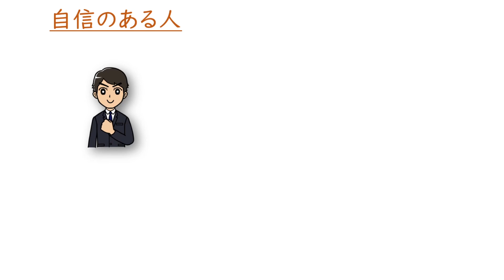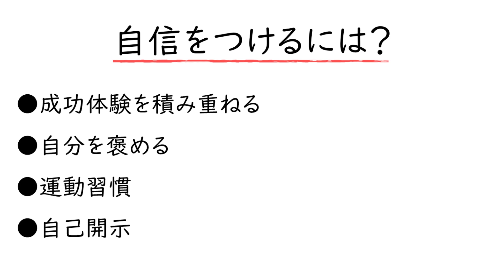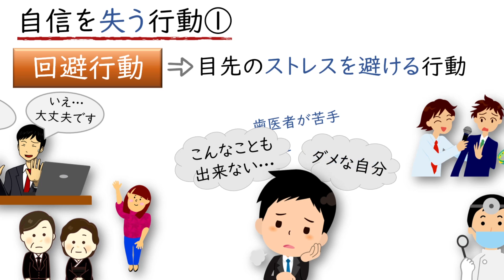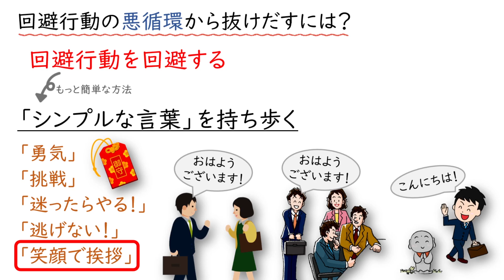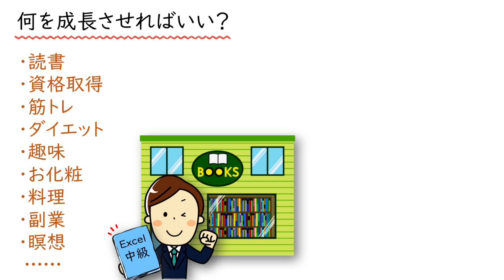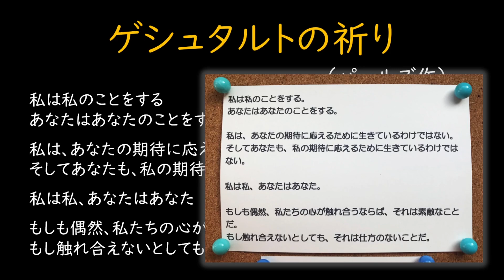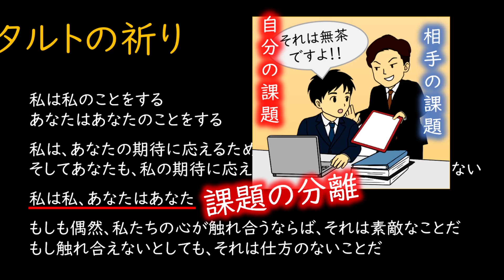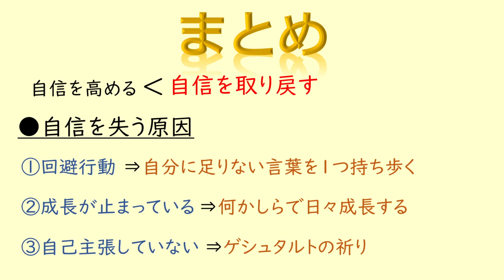絶対やってはいけない！自信を失う行動3選｜しあわせ心理学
今回は「自信を失う原因」を厳選して3つご紹介させていただきます。

何気ない行動があなたの自信を奪います。
当てはまるものがないか、ぜひチェックしてみてくださいね。

■使用曲
・Afternoon Sun